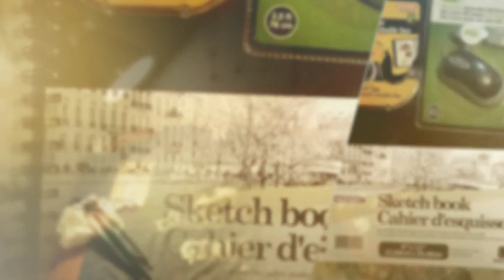2016 1 Canada 2